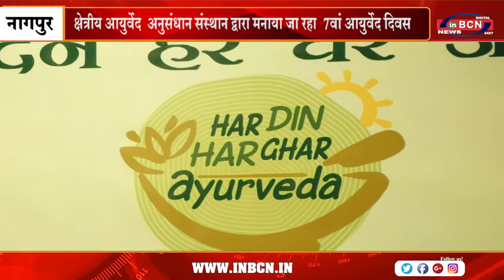क्षेत्रीय आयुर्वेद अनुसंधान संस्थान द्वारा मनाया जा रहा ७वां आयुर्वेद दिवस | INBCN NEWS